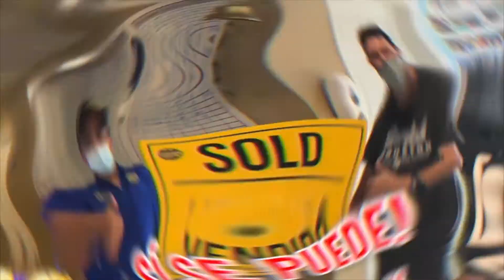Bienvenido a Terrenos Houston!